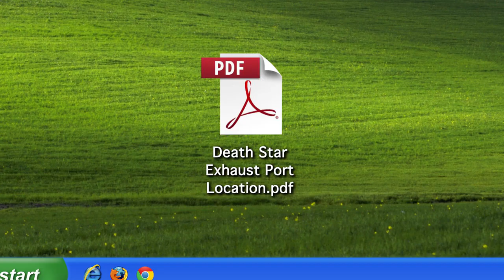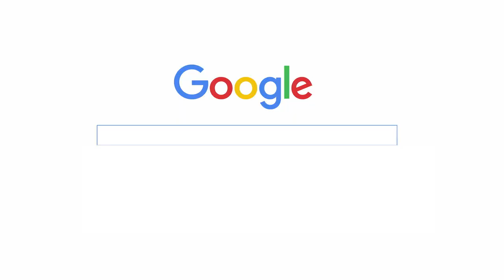What does it mean to work in IT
The Super Hero that you have to be to work in IT.